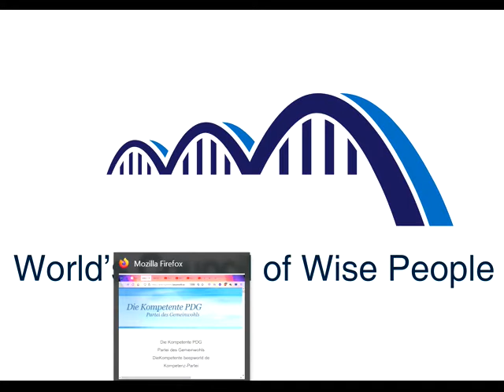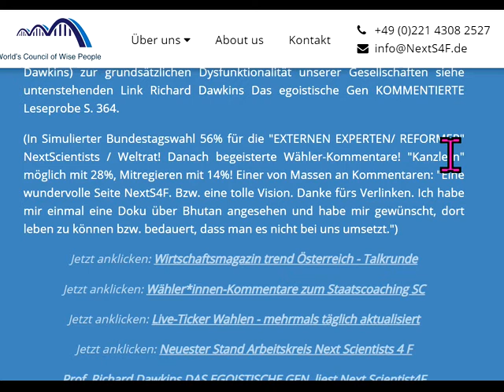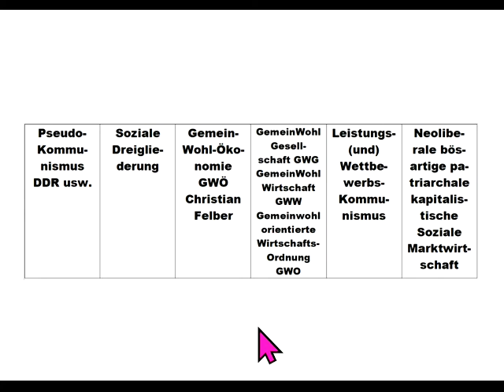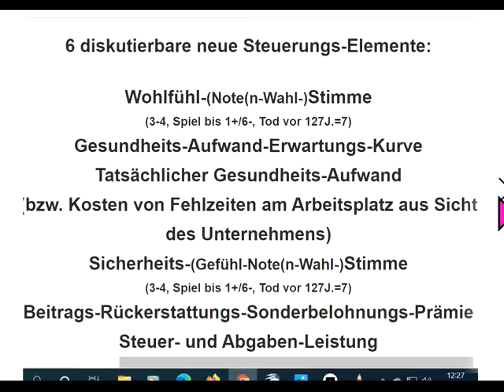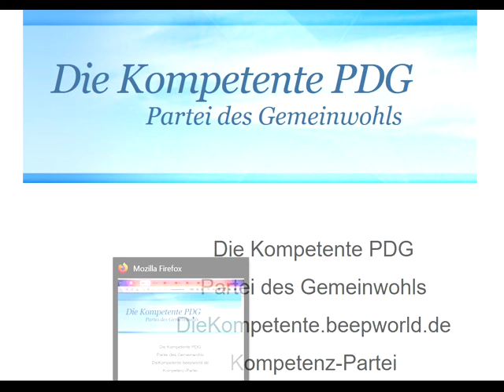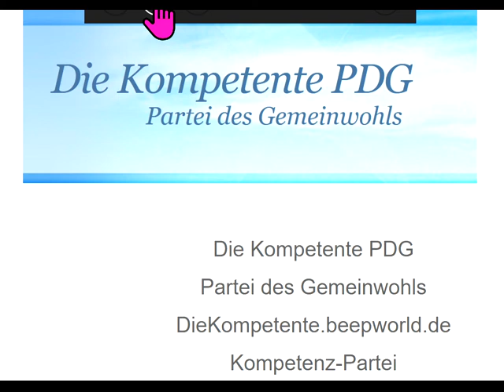dieBasis -Österreich=Super! Abschied von dieBasis -Deutschland: Katastrophale Fehler Wolfgang Wodarg